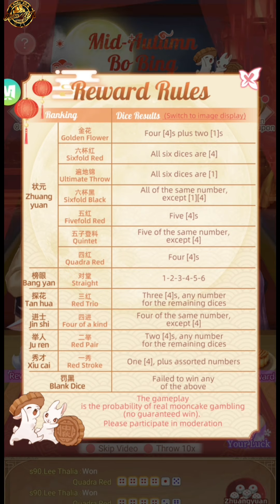Cara Main di Mid Autumn Bo Bing | Legend Of The Phoenix Game | Mid Autumn Dice Game